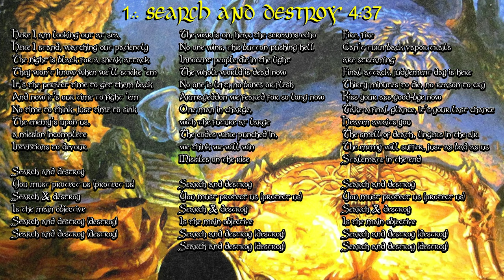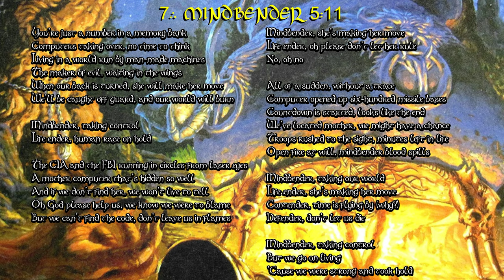Deadly Blessing | Ascend From The Cauldron (4K | 1988 | Full Album & Lyrics)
All copyrights in the video are owned by
Deadly Blessing and associated parties.

Ascend From The Cauldron
Deadly Blessing
1988
NRCD-37
New Renaissance Records

Ski | Vocals
Tony Kerr | Guitars
Wayne Kellie | Drums
Tom Bach | Guitars
Nick Mitchell | Bass

1. Search And Destroy 00:00
2. Salem's Lot 04:33
3. Escape The Wrath 08:53
4. Cry Of Medusa 12:31
5. Deliver Us From Evil 16:53
6. Silent Madness 21:53
7. Mindbender 26:19
8. Deadly Blessing 31:25

Copyright: for purposes such as criticism, comment, news reporting, teaching, scholarship, and research.
I realize no profit, monetary or otherwise, from the exhibition of this video.